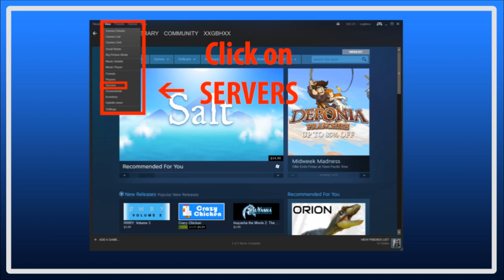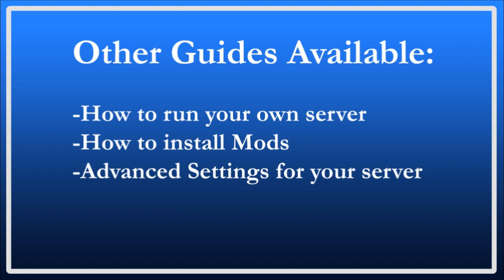Ark Survival Evolved Guide - Add A Server by IP Address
In this brief tutorial I show you how to quickly add a server's IP Address to your favorites in Ark for PC.